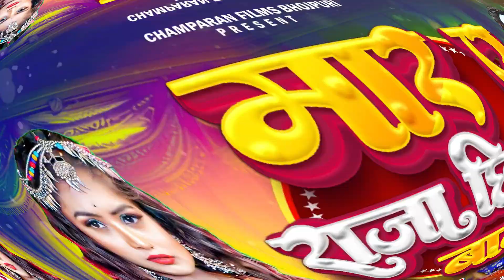मार ए राजा छितरले बानी | Bullet Premi | Maar Ae Raja Chhitrale Bani | New Bhojpuri Song 2024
Album:- मार ए राजा छितरले बानी
Song:- Maar Ae Raja Chhitrale Bani
Singer:- Bullet Premi
Lyrics :- Bullet Premi
Recording - Arya Studio Tamkuhi road Kushinagar
Digital Head - Sandeep Roy
Producer - Arjun Singh
Managed By - Tunic Digital
Company - Champaran Films Bhojpuri

Company Brand - Champaran Films Bhojpuri